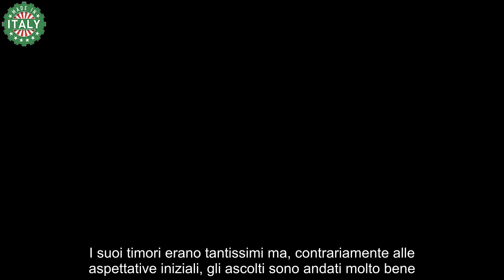Nunzia De Girolamo, la rivalità è sotto gli occhi di tutti Il gesto lascia tutti di stucco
La rivalità tra conduttrici televisive cattura sempre l’interesse del pubblico cosa che permette alle reti di fare il boom di ascolti. Queste competizioni sono spesso alimentate dall’ambizione personale e dalla voglia di dominare a livello di share televisivo.

Le dinamiche che scaturiscono da questa rivalità tendono a trasformare il panorama mediatico in un vero e proprio campo di battaglia.

Tuttavia, creano spesso anche momenti memorabili per i telespettatori. Per anni la competizione tra Maria De Filippi e Milly Carlucci ha acceso le passioni del pubblico da casa, il sabato sera.

Questo tipo di rivalità non è sempre negativa, anzi aiuta ad avere programmi di qualità superiore e in continuo miglioramento.